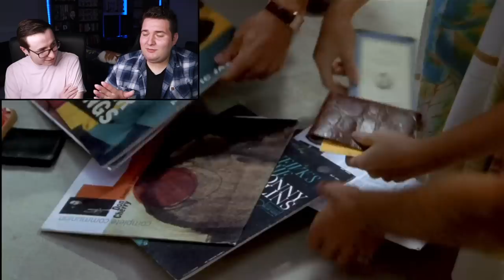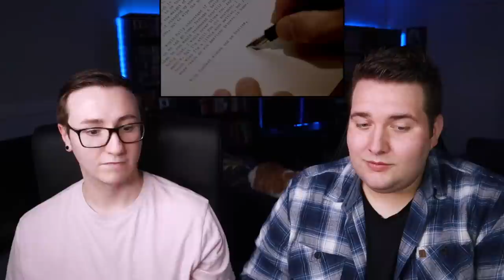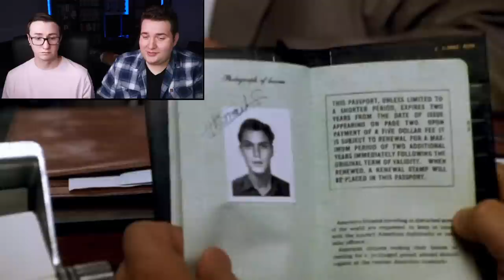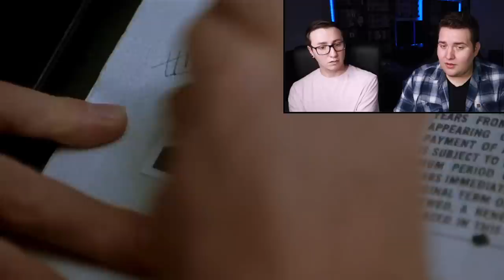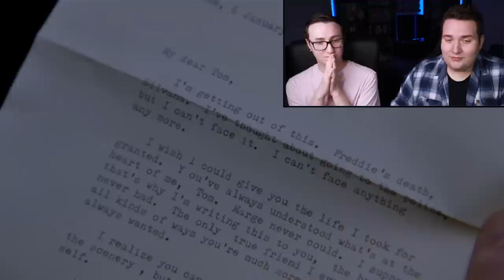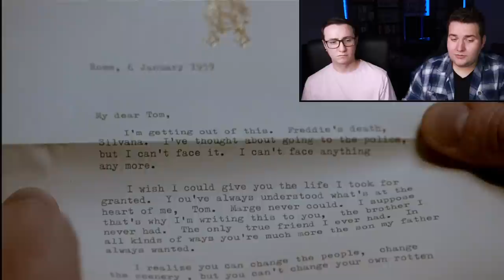THE TALENTED MR. RIPLEY (1999) *REACTION* FIRST TIME WATCHING THE SEXIEST THRILLER EVER???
We’re packing our bags and jet-setting to Italy in a first-time reaction to this highly-acclaimed thriller starring many extremely hot people! Between murder, debauchery & a wild case of identity theft, The Talented Mr. Ripley left us completely ~gooped~ and begging Tom Ripley for more 🥵👀🔥☀️🇮🇹🛶💦